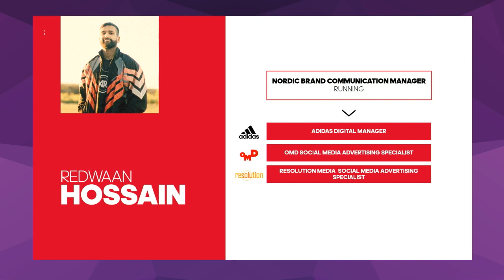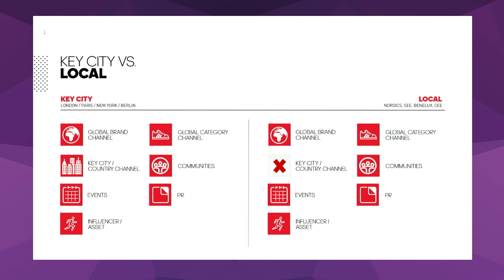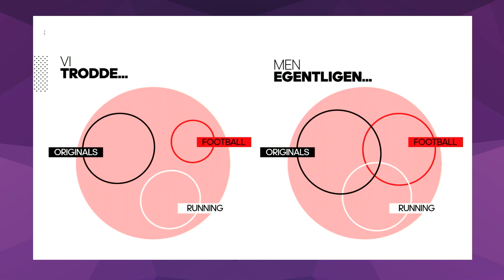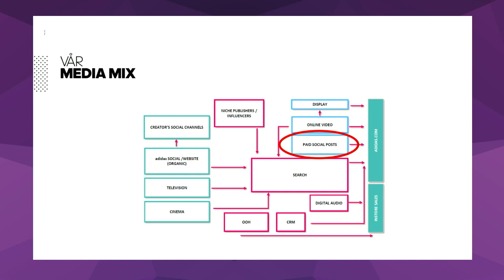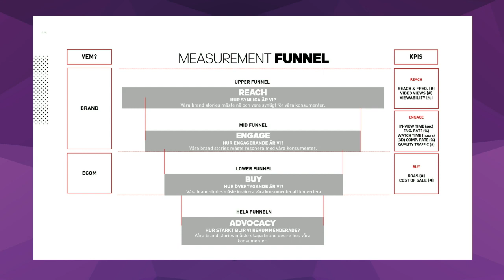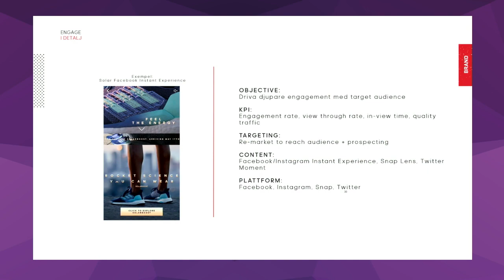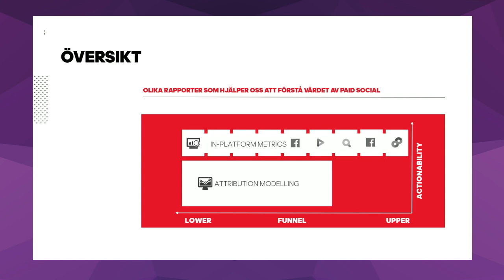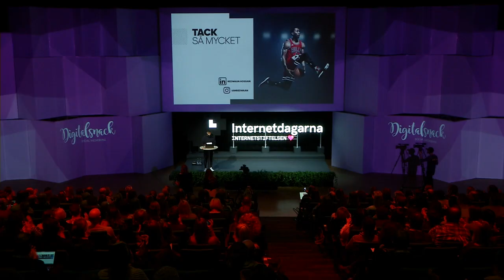Adidas målstyrda kommunikation i sociala medier | Redwaan Hossain | Internetdagarna 2019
När den organiska räckvidden ständigt sjunker och det är allt fler som annonserar i sociala medier, blir det viktigt att satsa rätt med sina betalda medel för att få effekt. Hur jobbar ett av världens största varumärken strategiskt med sin betalda kommunikation i sociala medier? Under detta seminariepass får ni ta del av hur Adidas jobbar i Norden med målsättning, målgrupper, kampanjsekvensering och analys via sociala medier.

Redwaan Hossain är Digital manager på Adidas Han har en mångårig erfarenhet från olika roller som social medie-specialist. Idag jobbar han som digital manager på Adidas med ansvar för alla betalda marknadsföringsaktiviteter i Norden.